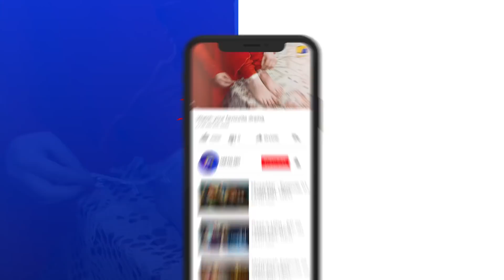Maheen Ki Madad Ke Bagair Hum Mil Hi Nahi Skte...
Directed by: Ali Faizan

Produced by: Abdullah Kadwani & Asad Qureshi

Cast:
Ahsan Khan
Ushna Shah
Hina Altaf
Saba Faisal
Kamran Jilani
Samina Ahmed
Saba Hameed
Madiha Rizvi
Ali Rizvi
Saima Qureshi